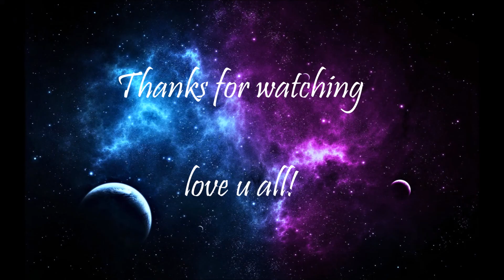Hot Milk .:MEME:.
Yeyyyy it's done! im so glad!
but the jylo meme, i don't think im gonna finish/upload it, but meh, lots of other animation memes i can do!
anywayz im feeling a lot better than yesterday! :D
hope yu like it!

song by snail's house : hot milk

Facebook : for family only sorry ;-;
Skype : ❤️ ❣ ☆ Cynder0 ☆ ❣ ❤️
Instagram : for family only sorry (again) ;-;
Toonator : Cynder0
Minecraft : Cynder0
Snapchat : i forgot and too lazy to look, i'll add it one day ;v;